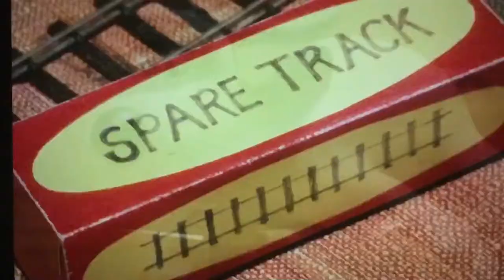Wallace and Gromit meme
Oh wow, what a cracking meme eh, Gromit